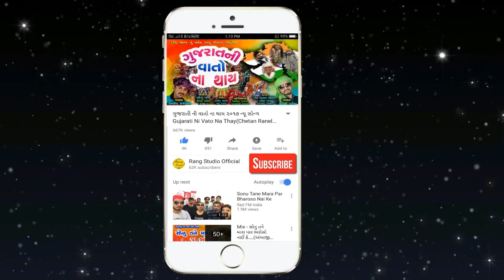2020 New Gujarati Bewafa Song || Janu Gai tel Leva (2020 New love gujarati Song ) Bharat Prajapati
: - Song  - New Gujarati Bewafa Song 2020Janu Gai Tel Leva By
    Bharat Prajapati And Hansa Savala
: - Singer -Bharat Prajapati And Hansa Savala
: - Lyrics - Bharat Prajapati
: - Producer - Taal Studio Mehsana
: - Video Director - Manoj patel

Ravi Patel
Ambliyasan